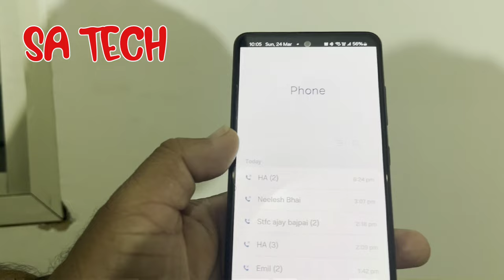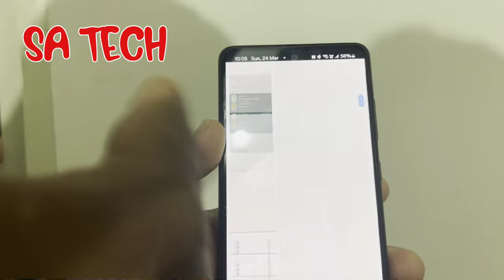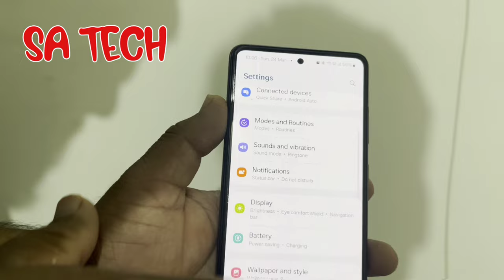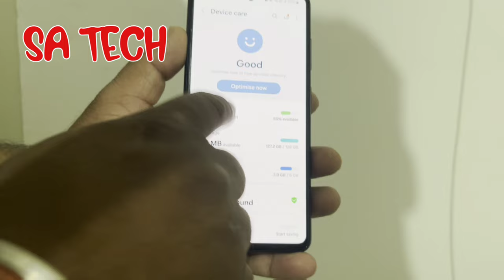Samsung Galaxy A52s March 2024 Update Performance & Battery Life Review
in this video i describe about samsung galaxy a52s march 2024 update review